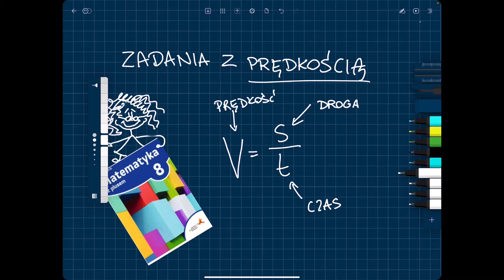Zadania tekstowe z prędkością - lekcja matematyki dla szkoły podstawowej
V=s/t to wzór, który może się przydać na egzaminie ósmoklasity. Obejrzyj filmik i rozwiąż razem z Babką z Majcy kilka zadań  tekstowych z prędkością.